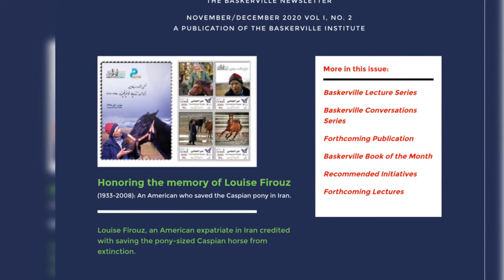THE BASKERVILLE: Bi-monthly NEWSLETTER OF THE BASKERVILLE INSTITUTE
A publication of the Baskerville Institute, a nonprofit institute located in Salt Lake City, Utah.